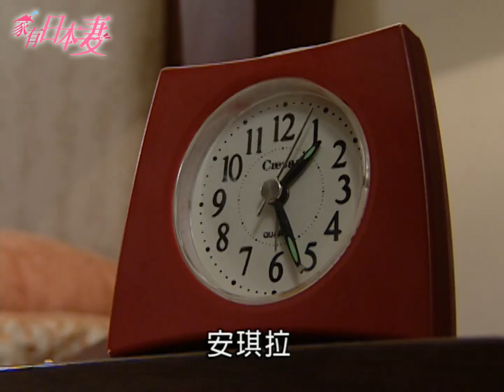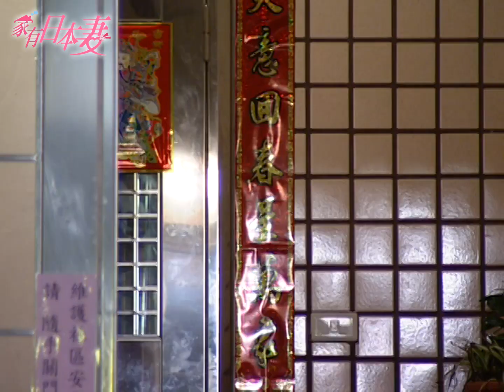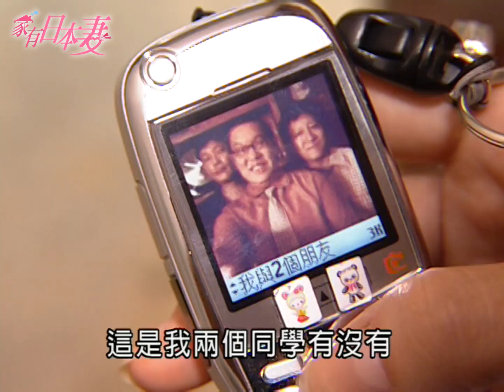家有日本妻 EP115